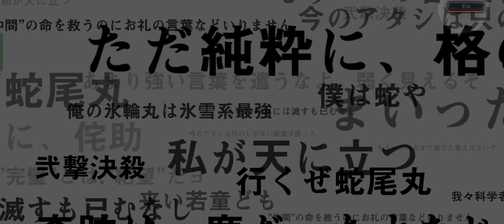Thousand-Year Blood War Summons Loyalty Selection 1😑 | Bleach Brave Souls